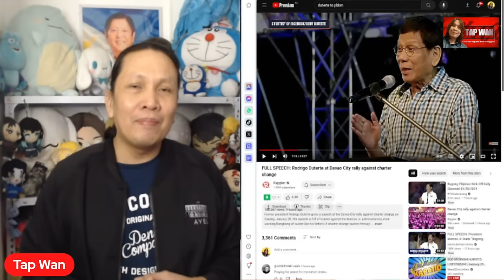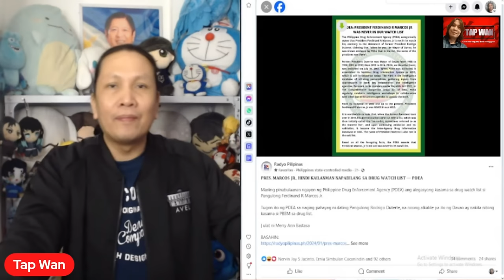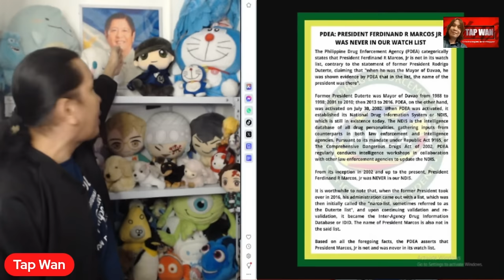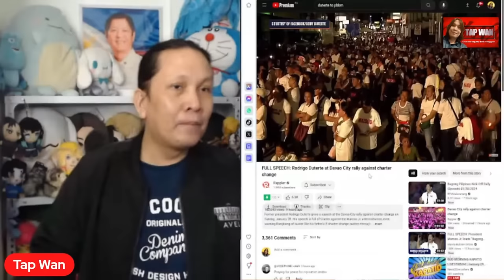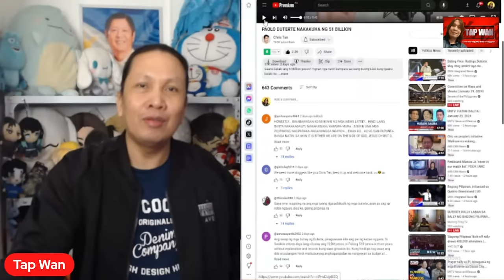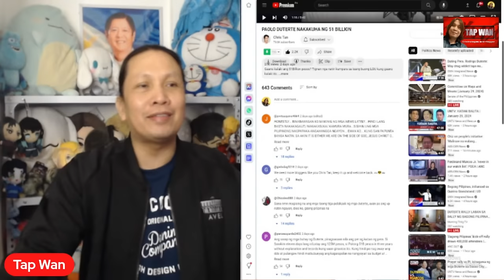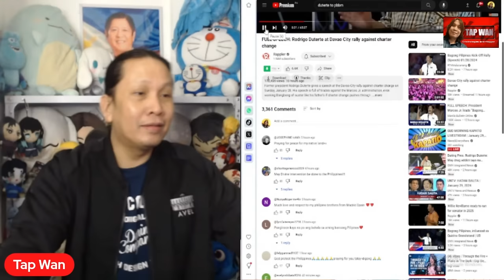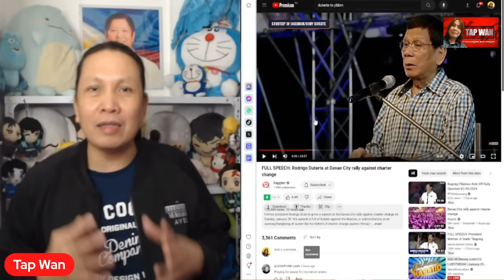NGANLINUSIKA ni RODRIGO DUTERTE, kinumpirma ng PDEA